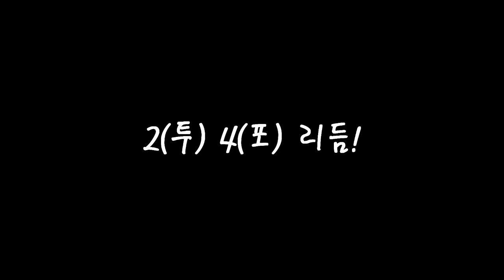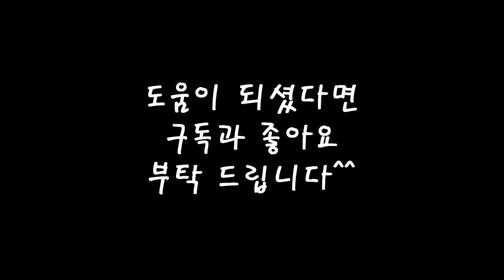[기타강좌] 2(투) 4(포) 리듬 이해 하기